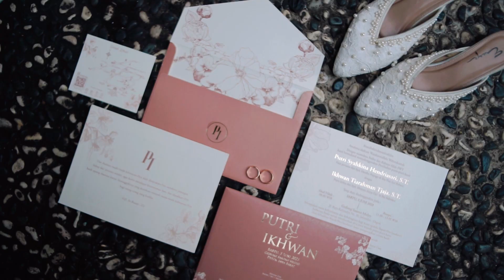CINEMATIC WEDDING PUTRI & IKHWAN | SASONO MULYO DEPOK